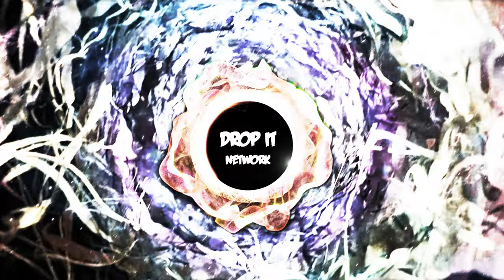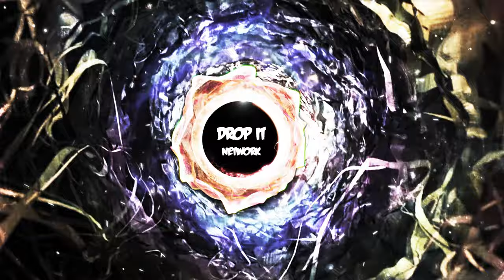[Trap] Dua Lipa - New Rules (Alison Wonderland Remix) [Warner Release]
★ EDM Gaming Trap / Pop / Female Vocal Trap